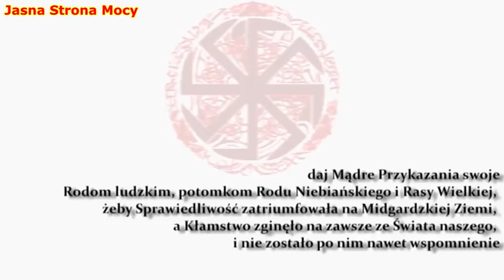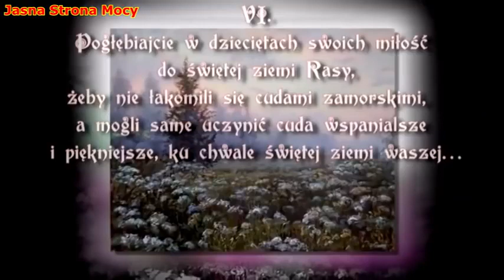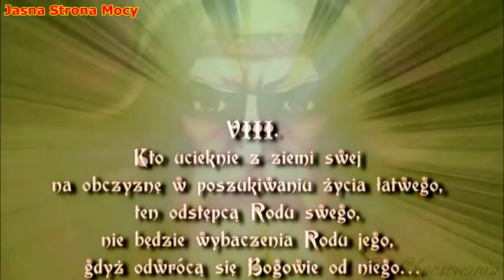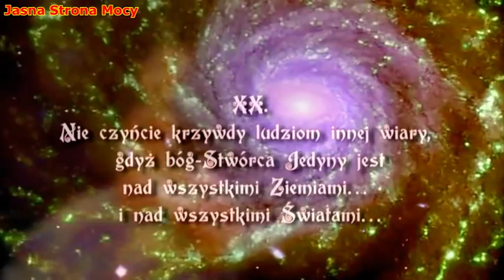Przodków przykazania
Autor:Jasna Strona Mocy